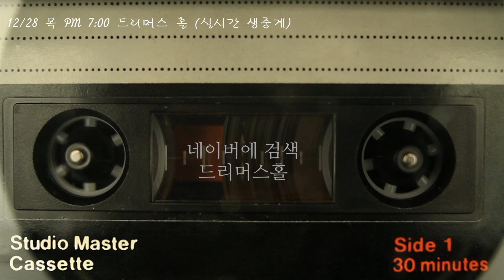12/28일 댄스파티[파티션]에 유튜브 구독자를 초대합니다 / 실시간방송 예정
12/28일 수요일 저녁7시
강남 드리머스홀 네이버에 드리머스홀 검색 하면 나옵니다
(서울 서초구 서초대로73길 30 서초성우빌리지)
무료 입장 입니다! 걱정마세요^^
실시간 생방송예정
궁금한 사항 댓글 남겨주세요